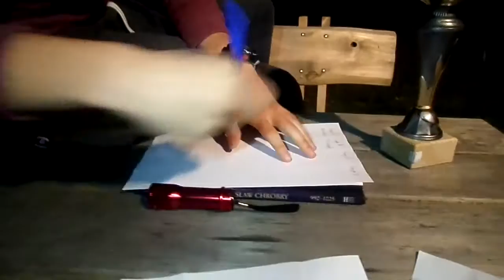Losowanie otwartego turnieju piłkarskiego